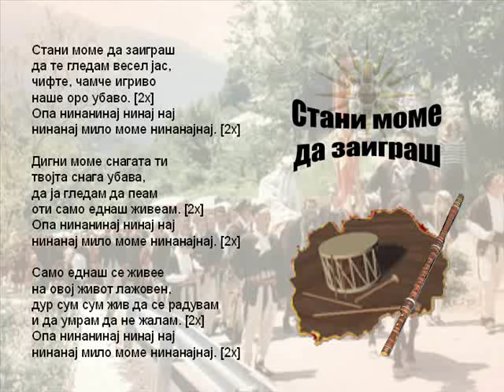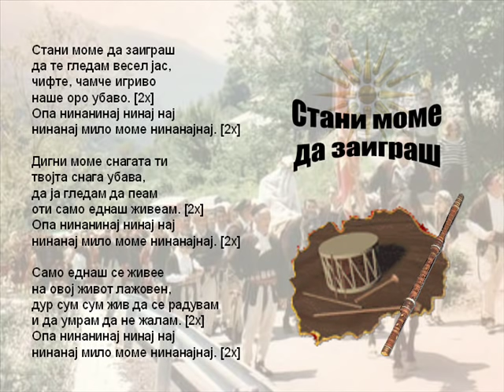Stani Mome Da Zaigras - Macedonian Song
Macedonian Folklore Song!

Thanks!